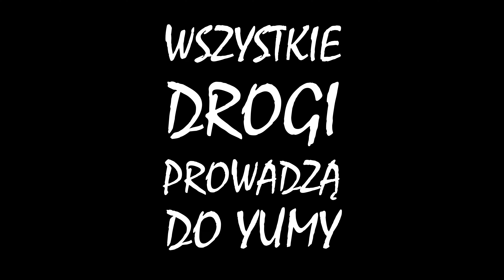W drodze do Yumy. Białystok. 4K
W drodze do Yumy. Białystok